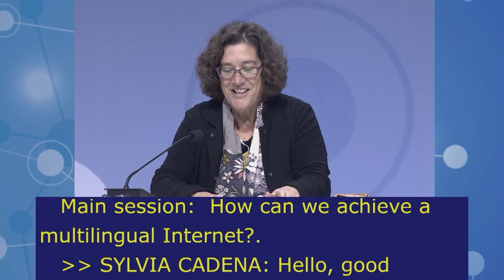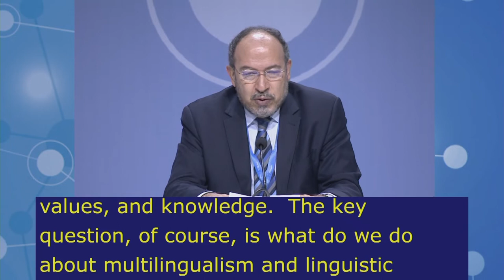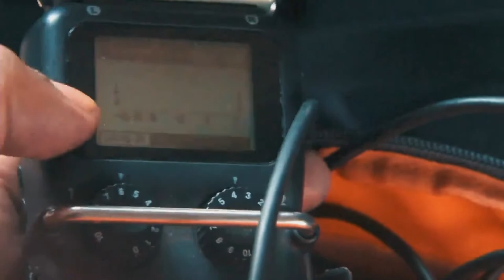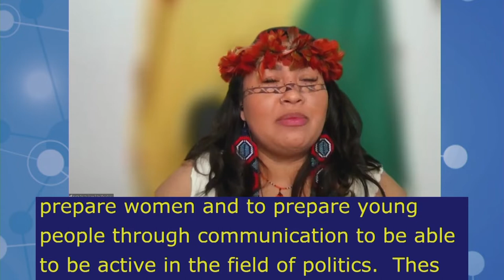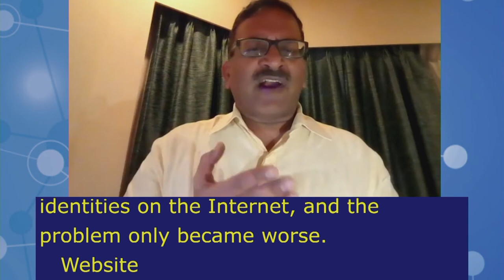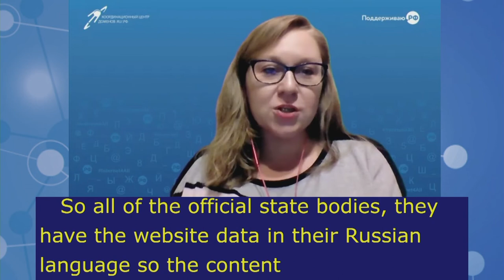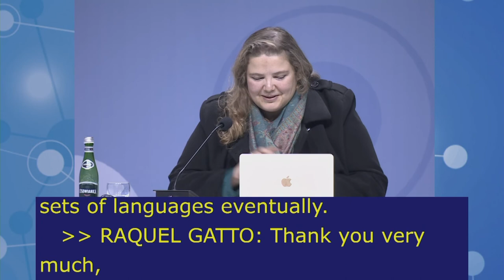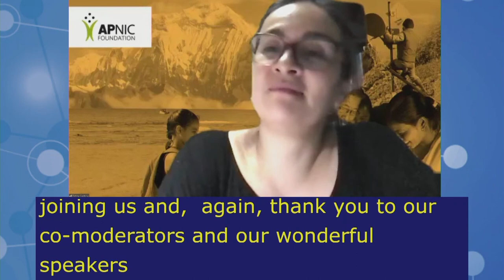IGF2021 – Day 2 - Plenary – MS: ON MEANINGFUL ACCESS & CONNECTIVITY - Floor